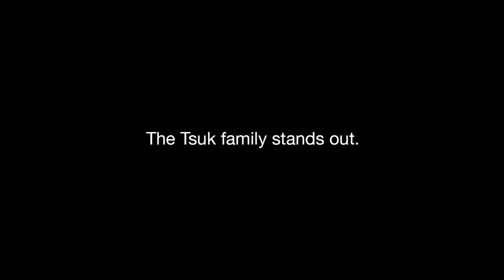Family In Transition (2018)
The story of the only family in Nahariya, a small traditional town in Israel, whose lives change completely after their father announces that he's transitioning to become a woman. Their mother chooses to stay with her spouse through the whole process but just as it seems that life is back to normal, she takes a sharp turn and shakes everything up again.